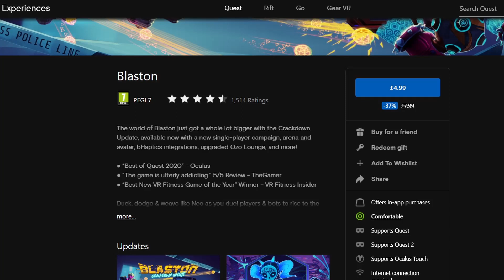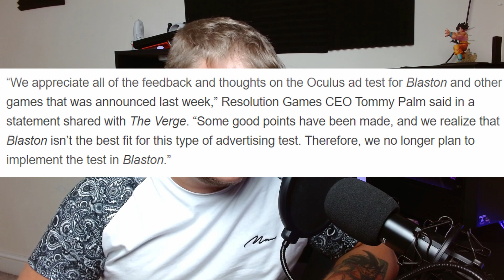BLASTON says NO to IN-HEADSET ADS! VR news 😍😍 | Oculus quest 2 giveaway!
Resolution games has pulled its game BLASTON OUT of Facebook ad testing! No more ADS for now on oculus quest 2. VR NEWS TIME

Last Wednesday, Facebook announced that it would begin testing ads inside of Oculus Quest apps and said that the paid title Blaston from Resolution Games and apps from “a couple other developers” would be the first to include them. For many fans of Blaston, that wasn’t welcome news, leading to a wave of negative reviews criticizing Resolution Games for planning to test ads in a game that they paid money for. Now, following the blowback, the studio has reversed course, saying that it actually won’t test ads inside of Blaston (via UploadVR).

“We appreciate all of the feedback and thoughts on the Oculus ad test for Blaston and other games that was announced last week,” Resolution Games CEO Tommy Palm said in a statement shared with The Verge. “Some good points have been made, and we realize that Blaston isn’t the best fit for this type of advertising test. Therefore, we no longer plan to implement the test in Blaston.”

While Resolution Games won’t test ads in Blaston, it may still test ads in another of its games — but it will be a free title instead of a paid one. “As an alternative, we are looking to see if it is feasible to move this small, temporary test to our free game, Bait! sometime in the future,” Palm said.

“We love this domain as much as the most avid players,” Palm continued. “If ads in VR become inevitable as it has on other platforms, we want to ensure that while we have this chance to start over and do it right, we do just that. We welcome any and all your feedback along the way so we can have a constructive conversation around this and create the best path forward.”

Facebook acknowledged Resolution’s decision in a statement to The Verge. “We offer a variety of tools and support for developers so they can choose to use what’s best for their business in the long-run — and we support them in what they choose,” a spokesperson said. “Ultimately, opening up new revenue streams for devs will help us to unlock new types of content on the Oculus platform and offer products at consumer-friendly prices. Ads within apps are just one of the things we’re exploring to help with this.” It did not confirm whether two other developers in the test program — neither of which was named last week — are still participating.

As my colleague Adi Robertson wrote last week, there are still some big questions about Facebook’s move to bring ads to Oculus Quest apps. Resolution Games’ shift doesn’t make the future of ads in Oculus apps much clearer.

What do think of the news!! And that intro. Do we love mortal kombat?

Click the links below to join my gaming community

facebook ads are no longer appearing on Blaston by resolution games on the ocukus quest 2. Too.